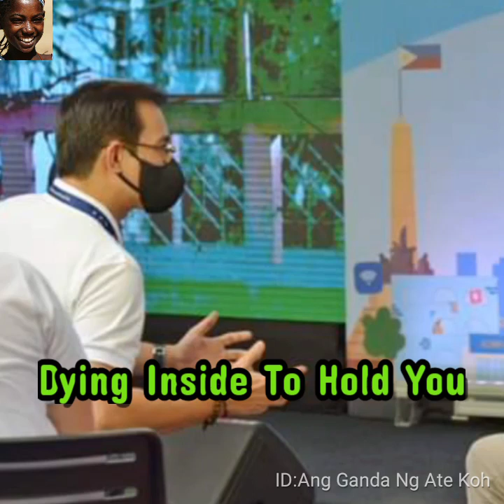Mayor Isko Moreno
Francisco Moreno Domagoso (born October 24, 1974), also known by his screen name Isko Moreno, is a Filipino politician and former actor who currently serves as the 22nd Mayor of Manila since 2019. Prior to becoming mayor, he served as a former three-term councilor of the city's first congressional district from 1998 to 2007 and more recently as the Vice Mayor of Manila from 2007 to 2016. As an actor, Isko Moreno started as a matinee idol and later became known for his mature roles during his short stint in the "titillating films" genre that was prevalent in the country during the 1990s

The Honorable
Isko Moreno
Iskomorenoapr15mtrcdpic
22nd Mayor of Manila
Incumbent
Assumed office
June 30, 2019
Vice Mayor
Maria Sheilah Lacuna-Pangan
Preceded by
Joseph Estrada
Undersecretary of Social Welfare and Development for Luzon Affairs
In office
May 11, 2018 – October 11, 2018
President
Rodrigo Duterte
Chairman of the Board of the North Luzon Railways Corporation (NorthRail)
In office
July 1, 2017 – October 27, 2017
President
Rodrigo Duterte
20th Vice Mayor of Manila
In office
June 30, 2007 – June 30, 2016
Mayor
Alfredo Lim (2007–2013)
Joseph Estrada (2013–2016)
Preceded by
Danilo Lacuna
Succeeded by
Maria Sheilah Lacuna-Pangan
Member of the
Manila City Council
from the 1st district
In office
June 30, 1998 – June 30, 2007
Personal details
Born
Francisco Moreno Domagoso
October 24, 1974 (age 45)
Tondo, Manila, Philippines
Political party
Asenso Manileño (1998–present)
Other political
NUP (2016–present)
PMP (2014–2016)
UNA (2010–2014)
Nacionalista (2006–2010)
Spouse(s)
Diana Lynn Ditan ​(m. 2000)​
Children 5
Residence
Santa Cruz, Manila
Education
Pamantasan ng Lungsod ng Maynila (BS)
Arellano University
Occupation
Actor, politician
Early life
Domagoso is the only child of Joaquin Domagoso (a stevedore at Manila's North Harbor from Antique province) and Rosario Moreno (from Allen, Northern Samar) At age 10, he found alternative sources of income by pushing a cart and going house-to-house to gather old newspapers and used bottles, then reselling them to a local junk dealer. He also rummaged through restaurant garbage bins for leftover food, which his mother would recook for dinner.

Acting career
Domagoso caught the attention of talent scout Wowie Roxas in 1993 while attending a funeral in Tondo and was then persuaded to join show business. He was part of That's Entertainment, a daily variety show featuring German Moreno's stable of aspiring teenage actors, under the screen name Isko Moreno. His major break came in 1993 when he was cast in a cameo role in the romantic movie May Minamahal and became a leading man to Claudine Barretto in Muntik na Kitang Minahal a year later.

He appeared in Siya'y Nagdadalaga, and has appeared in movies such as Exploitation, Mga Babae sa Isla Azul and Misteryosa.

In 2005, during his third term as a councilor of Manila, he returned to acting as a kind-hearted priest in the television drama series Mga Anghel na Walang Langit .  He also had a brief appearance in 2007 in the television drama series Bakekang. The following year during his first term as vice mayor, Domagoso had a supporting role in the afternoon soap opera Ligaw na Bulaklak.

In 2014, he was featured as himself in a Japanese Lifestyle Variety Show, Homecoming in his Vice-mayoralty ruling days. He was a godfather of AKB48's half-Filipina half-Japanese member from the 2nd generation, Sayaka Akimoto according to the pictures documented by her Mother. He was interviewed by that show, along with Sayaka and her mom and also Sayaka's co-member Mariko Shinoda and a comedian Hiroshi when they visited Manila.[citation needed]

In 2019, He appeared in the movie 3pol Trobol: Huli Ka Balbon! as Yorme who was the former Mayor of Balete, Batangas and the leader of the horse ranch and also an old friend of the President